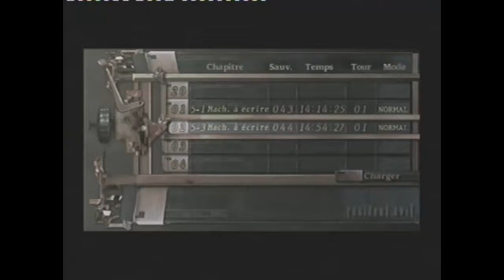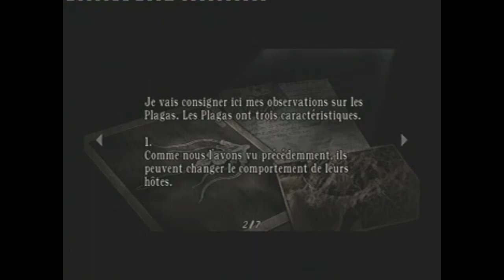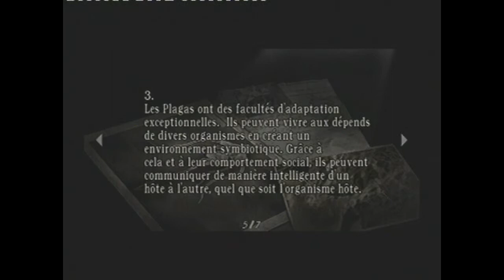Let's play Resident evil 4 Partie 27 FR